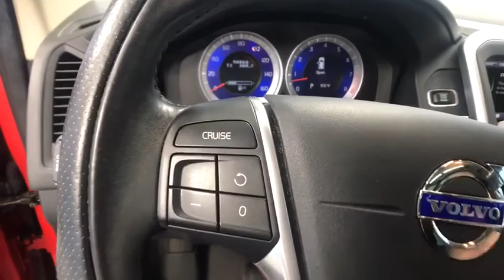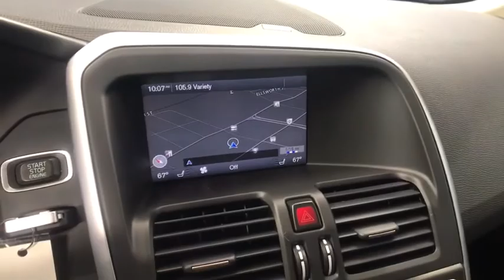2011 Volvo XC60 Hartford Glastonbury Longmeadow Farmington Simsbury CT E534824A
Red Used 2011 Volvo XC60 available in Hartford, Connecticut at Gengras Volvo East Hartford. Servicing the Glastonbury, Longmeadow, Farmington, Simsbury, CT area.

Recent Arrival! Local Trade, Navigation System, Sunroof Moonroof, Blind Spot Monitor, Backup Camera, Heated Seats. Red 2011 Volvo XC60 3.2 AUTOMATIC 3.2L 6-CylinderIf you are like many Volvo buyers, you've probably been considering for some time. It's only natural to want Volvo safety for your passengers, and the luxury of Volvo for yourself. And now you can enjoy the comfortable experience and great deals at Gengras Volvo East Hartford and confidently start enjoying Volvo right away!